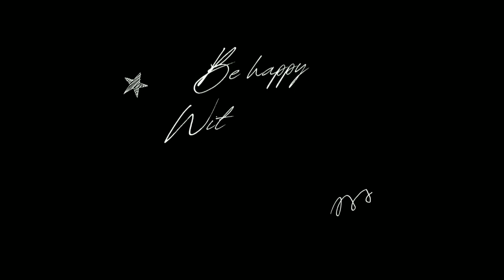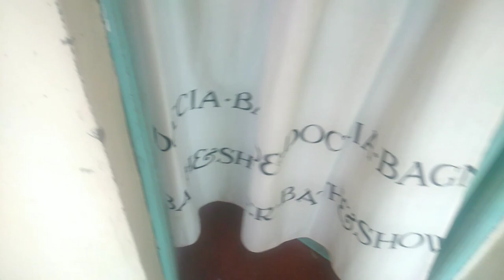#14 || Moving into a Double Room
I recently moved into a double room and I'm excited for what is ahead

find me on all socials @its_nayyah

faq (⁠◕⁠ᴗ⁠◕⁠✿⁠)*ﾟ⁠+
name: Nayyah
real name: Sandra
ethnicity: kenyan+ethiopian
born in: Kenya
live in: Nairobi
editing app: VLLO
thumbnails: canva

love, Nayyah